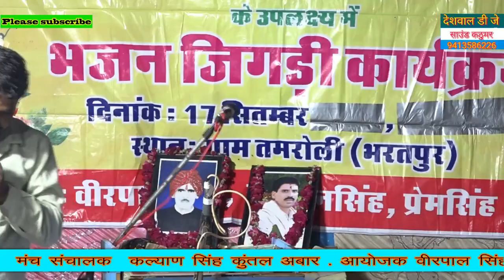तमरौली मे बड़ा ही बहुत ही नये और अच्छे कलाकार//इसने गाया जोरदार गाना पब्लिक ने खूब लिया जोरका आनन्द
Deshwal DJ Saund kathumra Alwar